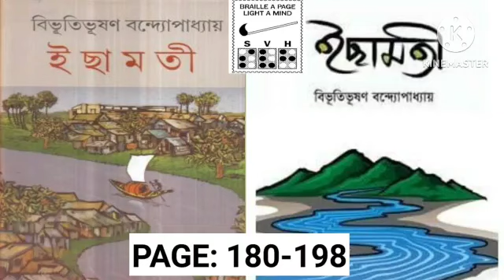Ichamoti- Bibhuti Bhusan Bandopadhyay